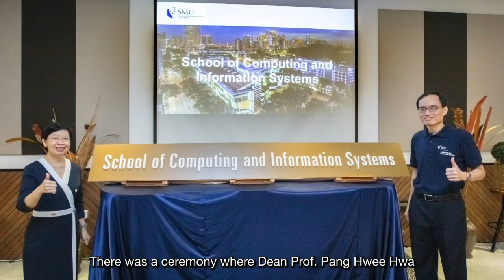Evolution of SCIS Through the Years / Shirts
Hear from our Founding Dean, Prof Steven Miller.